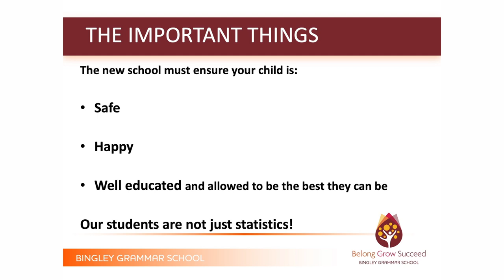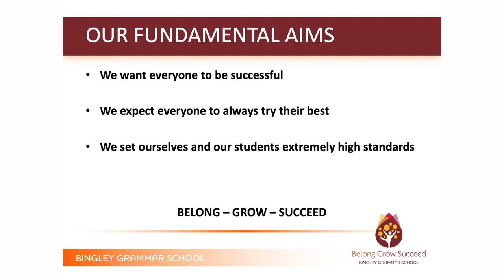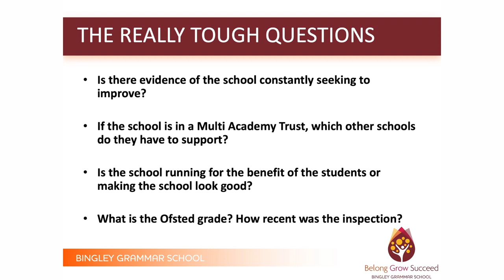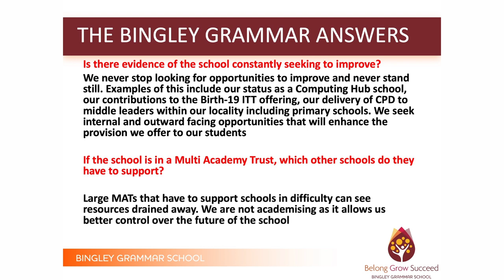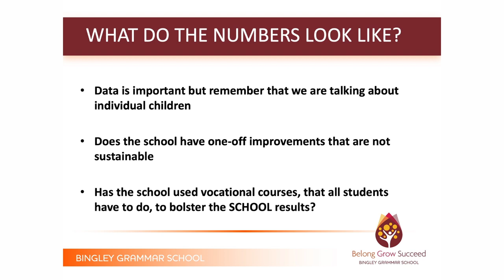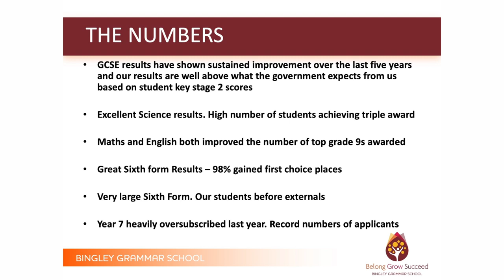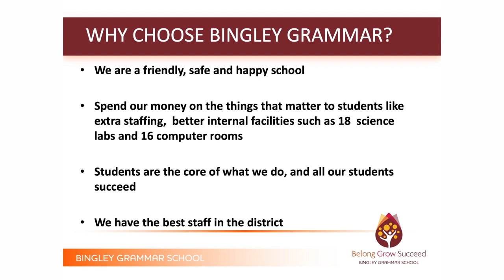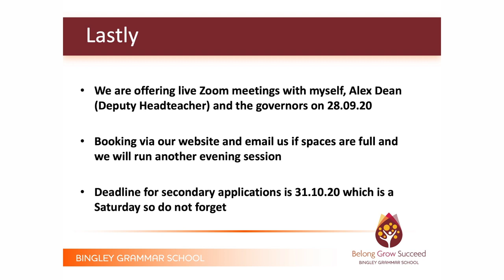Mr Weston - Headteacher's Presentation, Bingley Grammar School